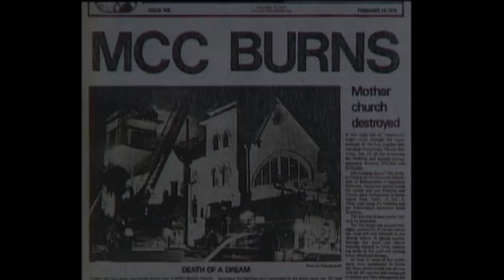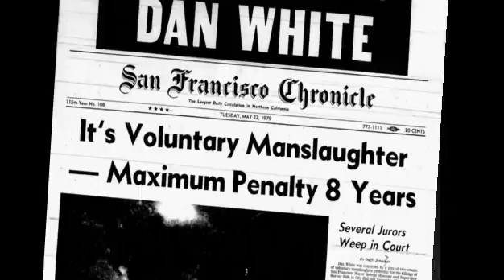Rainbow Connection - GMCLA.ORG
Gay Men's Chorus of Los Angeles sings in their July 2008 concert.
Images from the gay rights movement of the 70s from The Stonewall to the White Night Riots put to the beloved song from 'The Muppet Movie'.